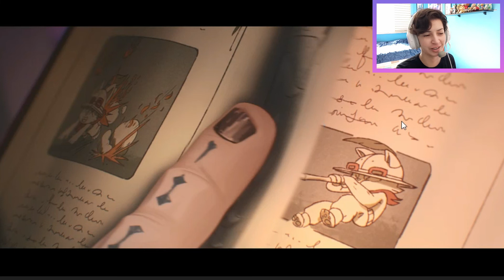EASTER EGGS QUE VOCÊ NÃO VIU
Alguns easter eggs que você pode não ter visto

SIGAM TAMBÉM